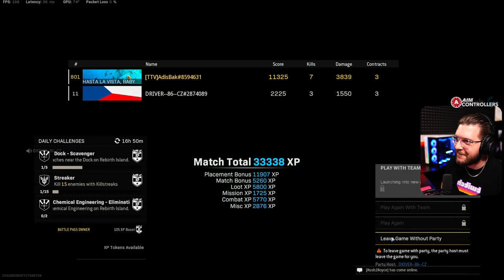Kamarádův PRVNÍ WIN ve Warzone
Jak jsi určitě zaregistroval, tak na víkend za mnou přijel můj dlouholetý kamarád, který nikdy předtím Warzone nehrál. Dneska uvidíš první hru, kterou jsme společně hráli den po tom, co sám poprvé zkoušel pár her na streamu.

Průměrné K/D lobby této hry: 0.56

⚡Godlike (kód ADISBAK pro 5% slevu)
🎮AimControllers (kód ADISBAK pro 25% slevu nad €249)
💸Twisto (kód ADISBAK pro 150,- v kreditech)